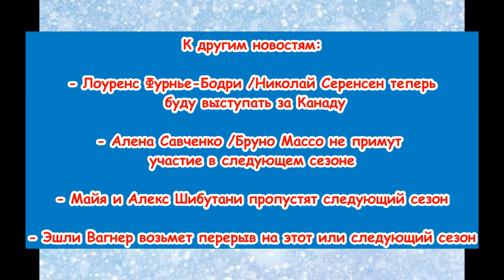Те, кто точно ушел на «пенсию»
28) Евгения Медведева: «Сложно осознать, что человек, который помогает, не всегда за тебя и работает для своей выгоды»

11) Брайан Орсер: «Не ожидаю, что все мои ученики будут заниматься на льду одновременно. У нас есть другой каток, так что все будет управляемо»

9) Юдзуру Ханю: «Я провожу время в отеле, поэтому к сожалению не могу побывать в других местах»